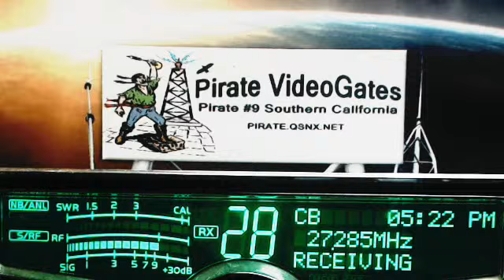073 GA+, MadMax HI, 365 OH, 357 SmokeyHills TN, MoonShiner FL